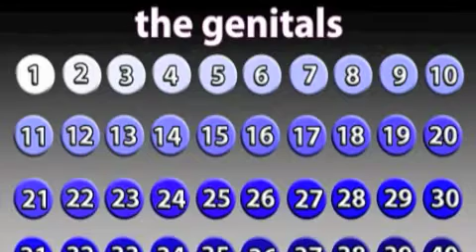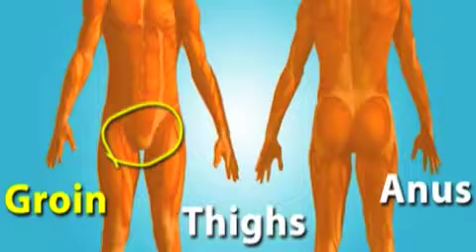what is genital warts?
Genital warts (or Condylomata acuminata, venereal warts, anal warts and anogenital warts) is a highly contagious sexually transmitted disease caused by some sub-types of human papillomavirus (HPV). It is spread through direct skin-to-skin contact during oral, genital, or anal sex with an infected partner. Warts are the most easily recognised symptom of genital HPV infection, where types 6 and 11 are responsible for 90% of genital warts cases.Whilst of those infected with genital HPV it is estimated that only a "small percentage"(between 1%and 5% develop genital warts, those infected can still transmit the virus. Other types of HPV also cause cervical cancer and probably most anal cancers, however it is important to underline that the types of HPV that cause genital warts are not the same as those that cause genital or anal cancer.HPV prevalence at any one time has been observed in some studies at 27% over all sexually active people, rising to 45% between the ages of 14 and 19.